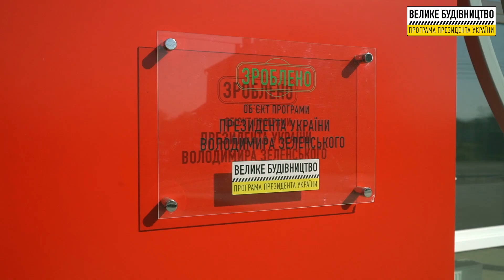с. Королівка. Будівництво модульного спортивного залу.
Івано-Франківська область. с. Королівка. Будівництво модульного спортивного залу.